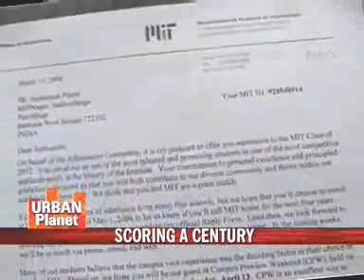Student scores century, makes it to MIT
Anshuman Panda, a class 12th student in West Bengal has mastered Scholastic Aptitude Test or SAT, which is the entry test for US colleges with 100 per cent marks.